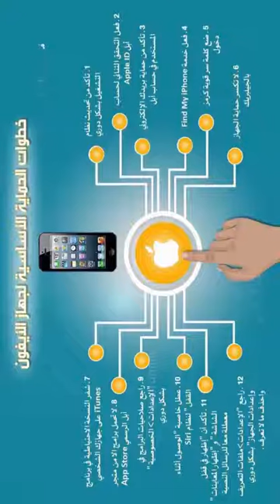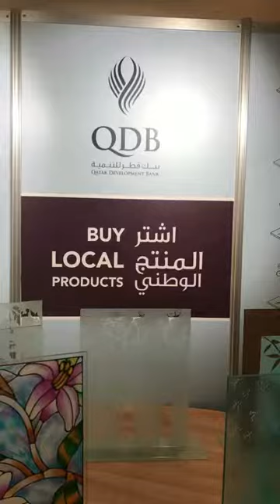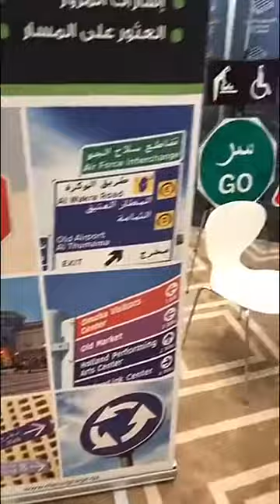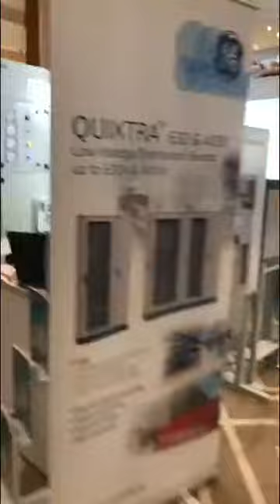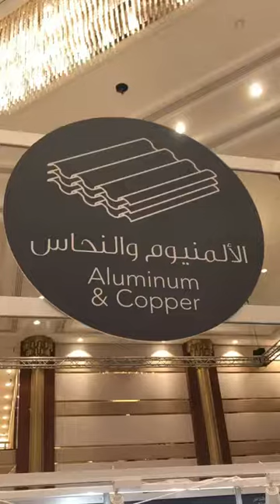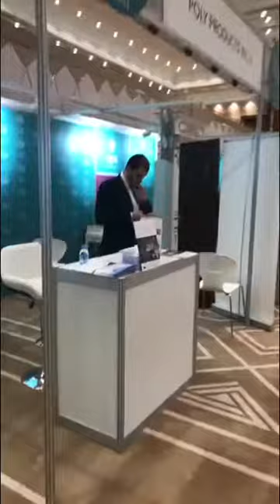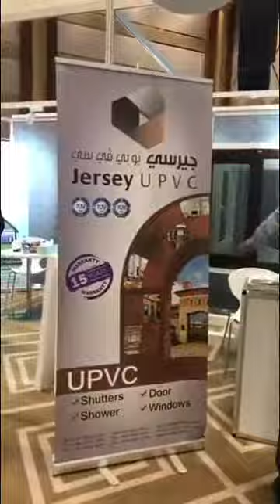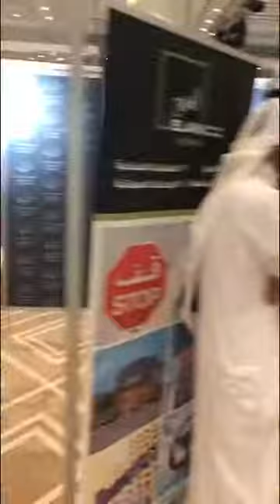مبادرة اشتر المنتج الوطني ٢٠١٧